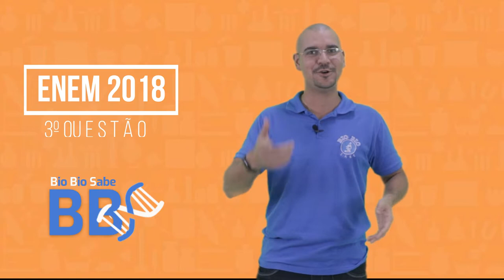Questão ENEM 2018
mais uma resolução de questão ENEM.